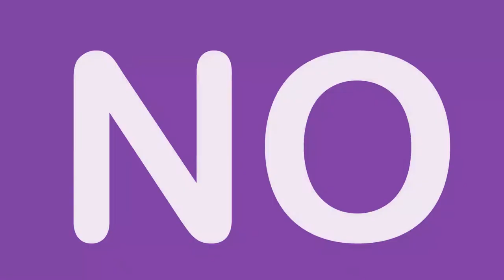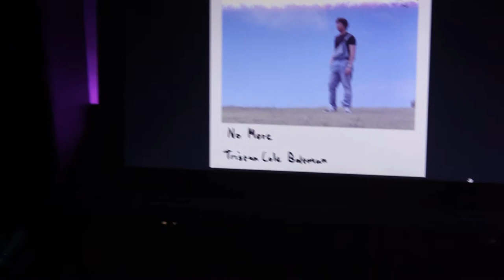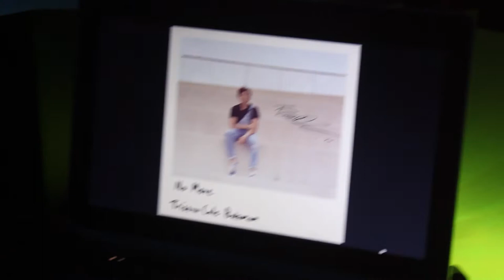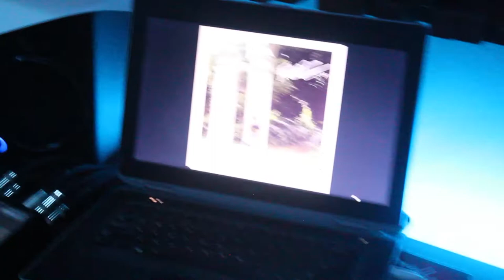THIC BOI INC. BACK AT IT AGAIN!!! || BTS Vlog #3 ft. Liam and Nathan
STREAM “NO MORE” NOW!!!

Follow my band INDEEP!!!